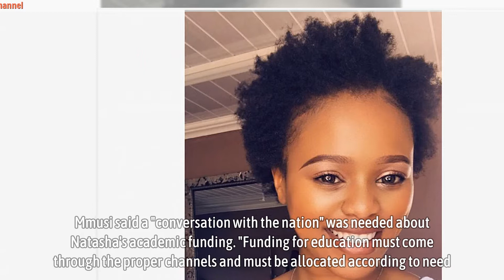Mmusi Maimane calls on govt to clarify 1 million Natasha Thahane funding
Mmusi Maimane calls on govt to clarify 1 million Natasha Thahane funding - One SA Movement leader Mmusi Maimane has called on sports, arts and culture minister Nathi Mthethwa to clear the air on claims his department allegedly funded actress Natasha Thahane’s studies abroad, which amounted to more than R1m.

In an interview on MacG’s Podcast & Chill, the granddaughter of Desmond Tutu said in 2017 she “made a call” to politician Baleka Mbete seeking funds after being accepted to study at the New York Film Academy.

▬▬▬▬▬▬ஜ۩۞۩ஜ▬▬▬▬▬▬
🎥 MAY YOU WILL LIKE:

▬▬▬▬▬▬ஜ۩۞۩ஜ▬▬▬▬▬▬
🎥 MORE VIDEO BIOGRAPHY SOUTH AFRICA: